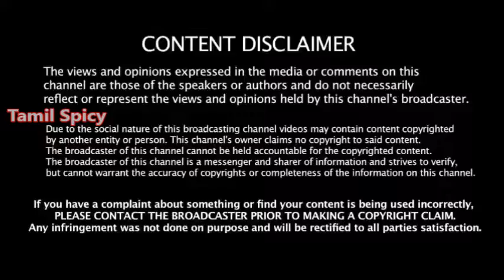திமுக பட்டியல் -அடுத்த அதிமுக அமைச்சர் இவங்கதான் -3 முக்கிய புள்ளி -வருமான வரி சோதனை ஷாக்